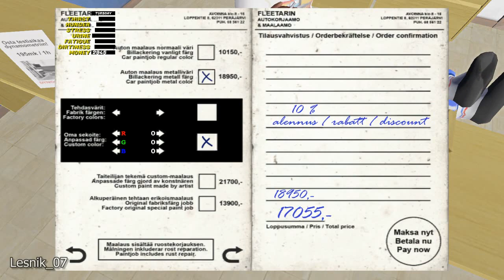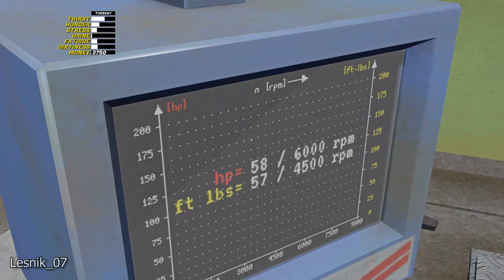SET TUNING FOR LADA 2114, MAXIMUM POWER ❘ MY SUMMER CAR